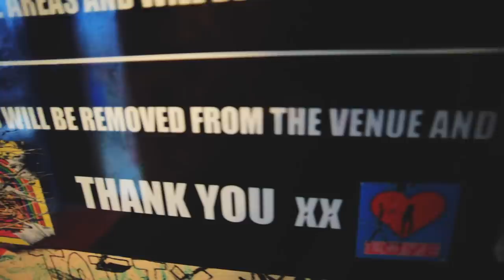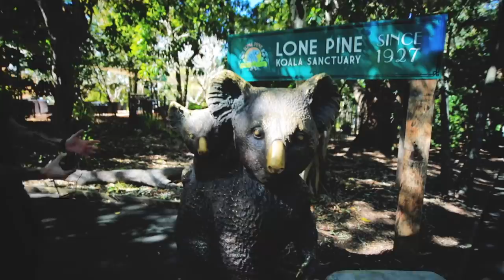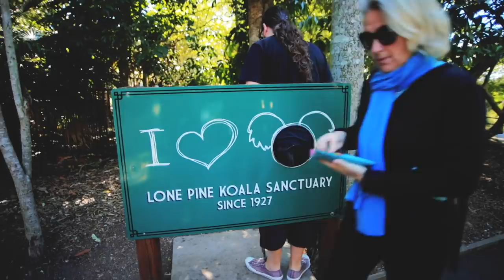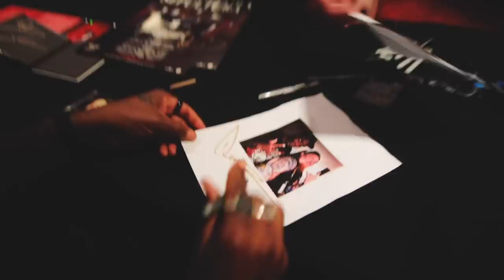Sepultura - Australia (May 2018) - Backstage - Machine Messiah Tour Recap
SEPULTURA Machine Messiah World Tour 2018

In May 2018 Sepultura embarked on a tour of New Zealand, Australia and Japan.
This video shows the backstage of the shows in Byron Bay, Brisbane and Sydney. Enjoy!

SUBTITLES in English and Portugue available.
LEGENDAS em português e inglês disponíveis.